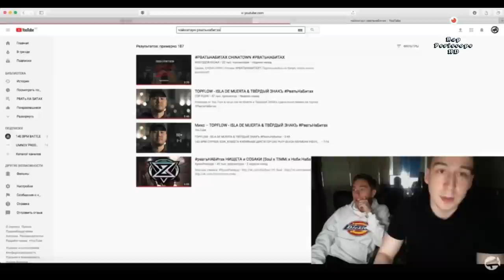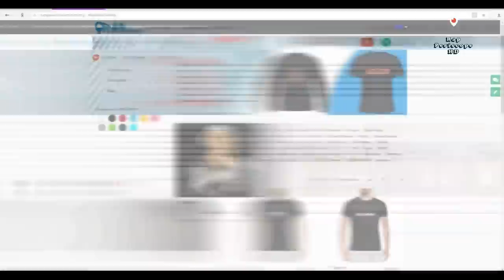РВАТЬНАБИТАХ СТРИМ Реакция Чейни ОТБОР - CHINATOWN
-periscope Oxxxymiron
-periscope баста
-periscope Kizaru
-periscope Schokk
-periscope Face
-periscope Kizaru